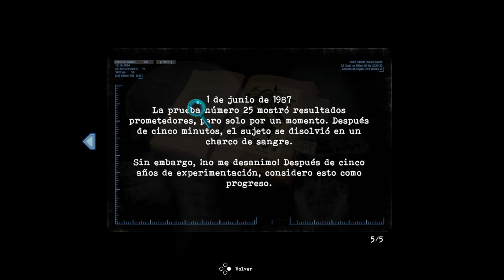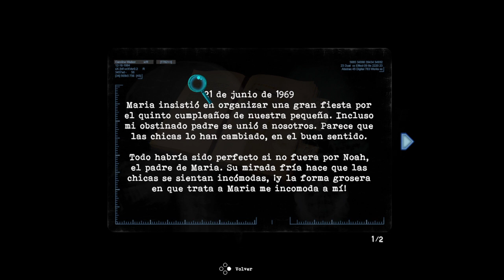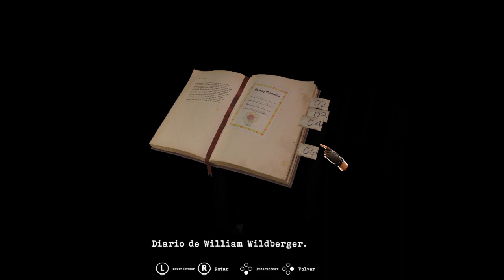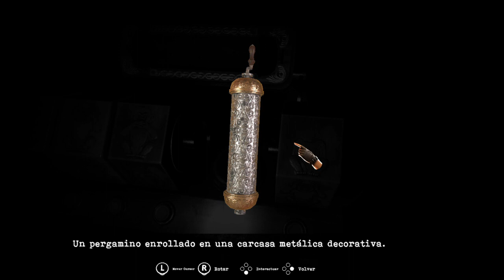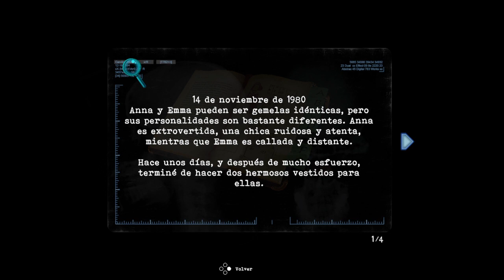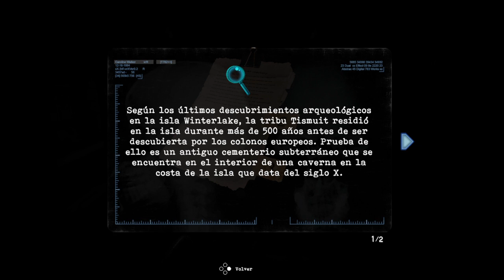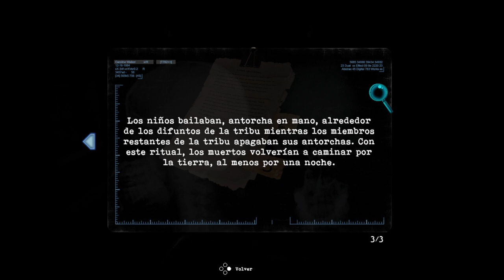Continúa la pesadilla para Caroline Walker | Tormented Souls | PS4